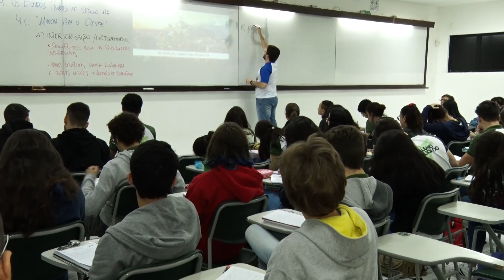NOTICIAS DA CÂMARA 09/08/2019